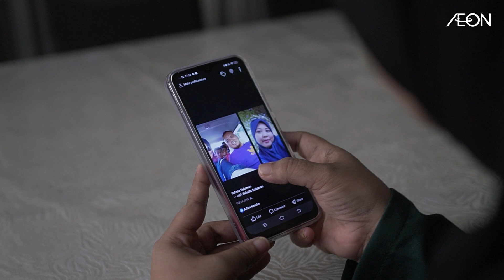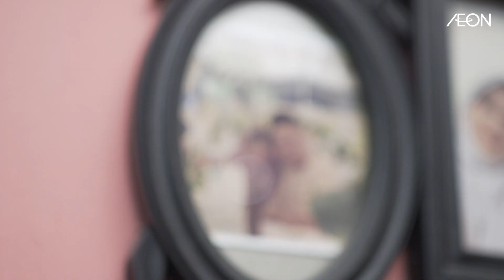Hingga akhir nyawa - Suami, Sahabat, Kekasih.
Dari zaman bercinta sehingga membina keluarga bersama, Illa dan suami tidak pernah berenggang. Ke pasar, memasak, berniaga dan menjalankan kerja-kerja kebajikan di bawah NGO. Tidak sekali pun mereka berasingan dari satu sama lain. Namun, siapa sangka, kerja katering yang mereka lakukan di salah sebuah majlis perkahwinan pada tahun 2021 menjadi permulaan kepada perpisahan mereka secara abadi.

Hidup tidak lagi sama. Dengan keempat-empat anaknya, Illa mula mempelajari hidup sekali lagi, hidup tanpa teman baiknya, si kekasih yang pernah dipanggil "suami".